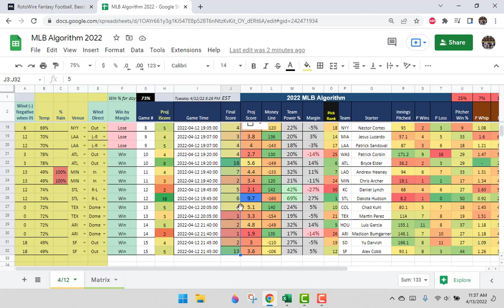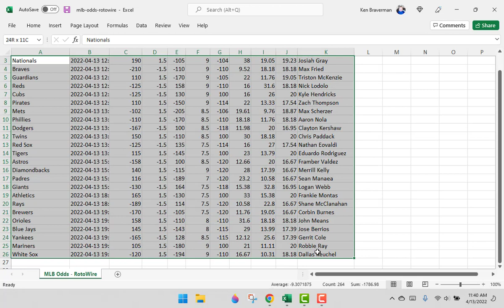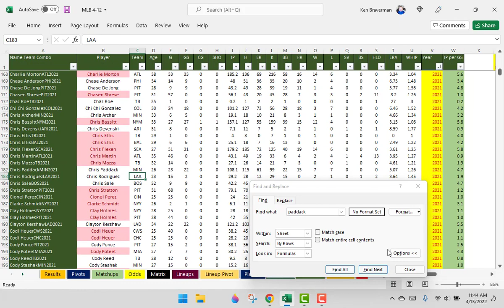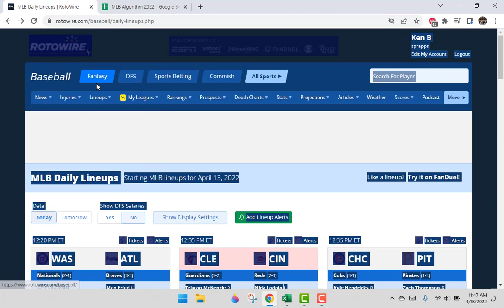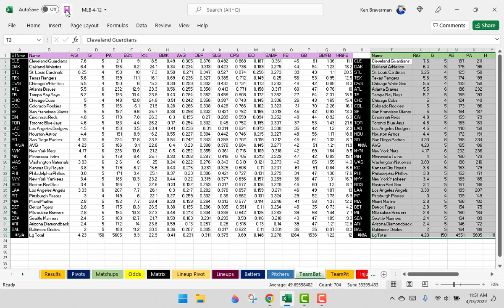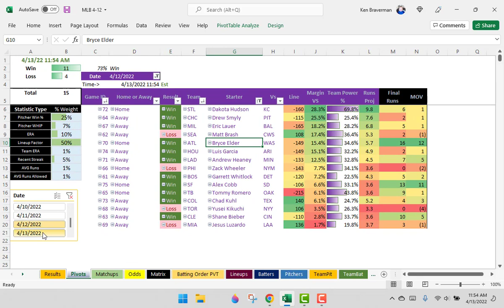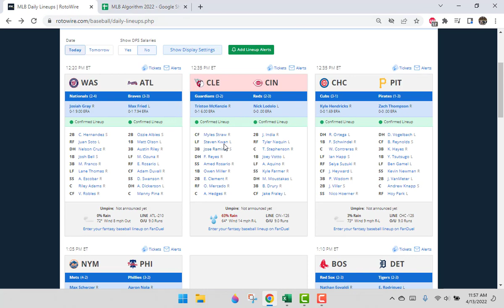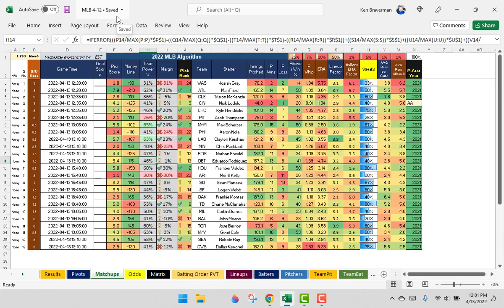MLB Algorithm Daily Start to Finish Tutorial 4-13-22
This video reviews the process of updating the MLB algorithm in conjunction with a rotowire subscription to display daily projections.